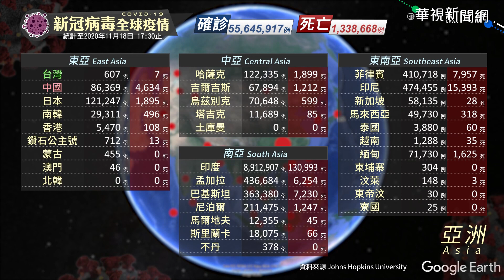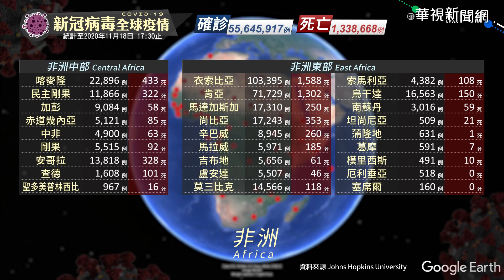新冠病毒全球疫情｜更新時間 2020/11/18 17:30